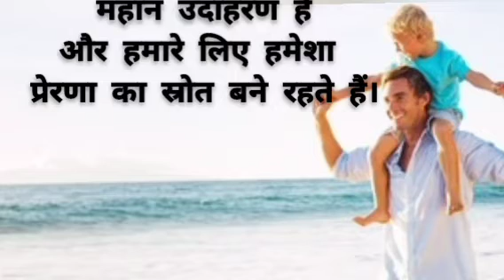पिता का प्यार। शिक्षाप्रद कहानियां। इमोशनल कहानियां। मोरल स्टोरी#7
पिता का प्यार। शिक्षाप्रद कहानियां।kahaniyan
suvichar
parivarik kahaniyan

stories। motivational story।

your query?

moral kahani
moral stories
love story
hania voice
motivational quotes
motivational story
motivational world
short video
short kahani
hindi kahaniyan
suvichar
parivarik kahaniyan
family stories
Nishu hindi kahaniyan
js story
Power of words by kahaniyan
Hania quotes @haniaquotesjokes
babita story voice
shrishti motivational
gajab kahani Tv
koo koo tv
inspection story
thakur k video
SKahani369
saar story
Jyoti voice 2.0
story Diary
AJ stories
Aanokhi voice
vimala voice
Karan ki voice
miss sayani
shivaya story
Elkos motivational
voice Arun
inspire the minds
Bharat moral stories
Duniya ki Dastaan
RUDRAS 4K STATUS